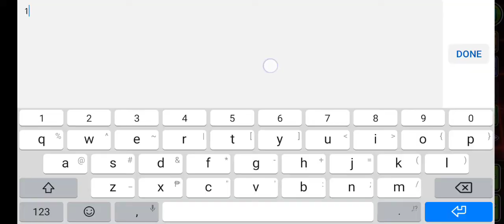How to move back the items in geometry dash